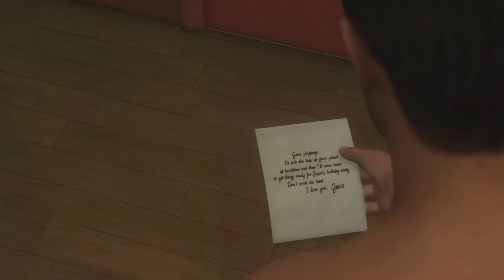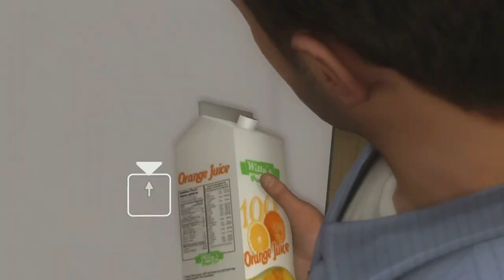The Prologue to the Heavy Rain Series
The day after celebrating his son Jason's tenth birthday, Ethan Mars (Pascal Langdale)[12] and his family go shopping. Jason and Ethan are hit by a car; Jason dies, and Ethan falls into a six-month coma. After he wakes from the coma, Ethan, blaming himself for Jason's death, divorces his wife Grace and moves into a small suburban house while experiencing mental trauma and blackouts. Two years later, while at the park with his other son Shaun, Ethan blacks out. When he wakes up, he discovers that Shaun has been kidnapped by the "Origami Killer", a serial killer whose modus operandi consists of abducting young boys during the fall season, drowning them in rainwater, and leaving an orchid on their chests and an origami figure nearby. Norman Jayden (Leon Ockenden),[12] an FBI profiler struggling with addiction to a drug called Triptocaine, investigates the death of another Origami victim and concludes that he died the same day as a violent rainstorm, which flooded the cell where he was kept. Based on weather patterns, he estimates that Shaun has only three days to live.[8]

Besieged by reporters, Ethan checks into a motel. He receives a letter from the killer, which leads to a shoebox containing a mobile phone, a handgun, and five origami figures. The killer calls him and explains that each of the figures contains instructions on how to complete tests that will determine how much Ethan loves his son. Every time he completes one, he will receive a piece of the address where Shaun is held. The tests include driving against traffic at speed on the highway, crawling through broken glass and activating electrical pylons, cutting off one of his fingers, murdering drug dealer Brad Silver, and drinking poison on camera. Ethan meets Madison Paige (Jacqui Ainsley/Judi Beecher),[12][N 1] a journalist who sometimes uses the motel to deal with her insomnia. She decides to conduct her own investigation into the Origami Killer. Jayden and his partner Lieutenant Carter Blake investigate suspects, but nothing pans out until Grace arrives at the station, fearing that her former husband is involved in Shaun's disappearance. After Ethan's psychiatrist Conrad Dupre reveals that his patient has a history of blackouts, Blake and his superiors put out a warrant for his arrest. Unconvinced, Jayden continues to investigate other leads. Meanwhile, private investigator Scott Shelby (Sam Douglas)[12] meets the families of the Origami Killer's victims, collecting the letters and other items they received when their loved ones were abducted. Prostitute Lauren Winter, the mother of a victim, persuades Scott to let her accompany him. Their investigation leads them to Gordi Kramer, who claims to be the killer, but when they try to question him, they are knocked out and wake up in a car sinking to the bottom of a river. After either saving or failing to rescue Lauren, Scott tracks down Gordi's father Charles, and forces him to confess that his son was responsible for an incident years earlier in which a boy was killed.